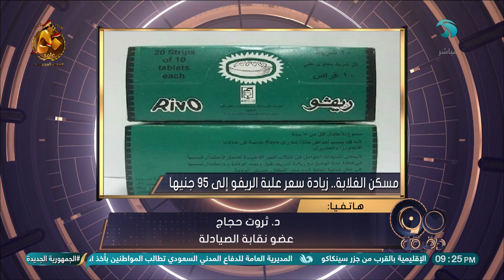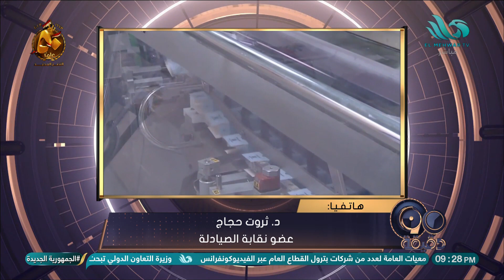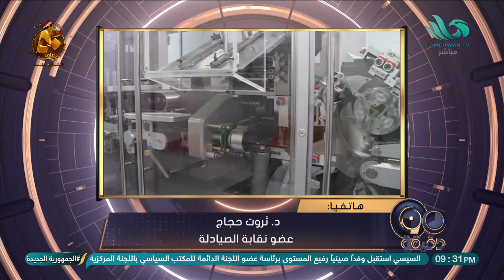د. ثروت حجاج عضو نقابة الصيادلة يوضح أسباب ارتفاع سعر علبة "مسكن الغلابة" الريفو